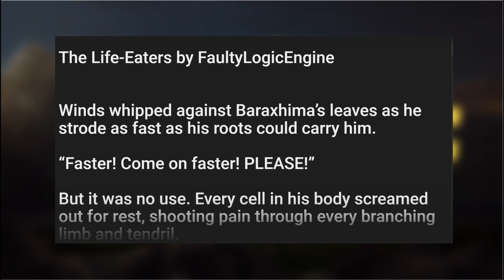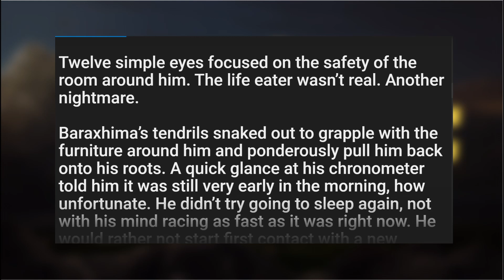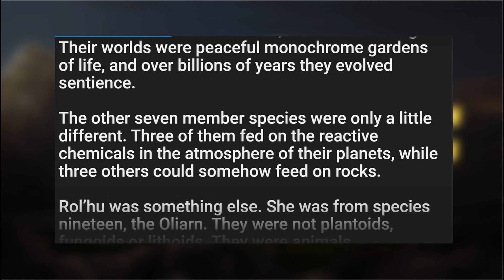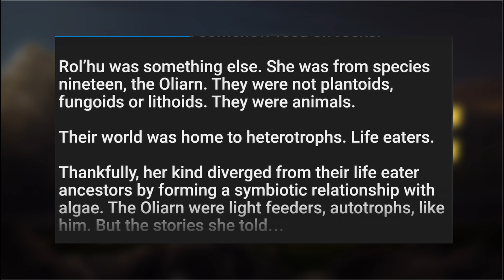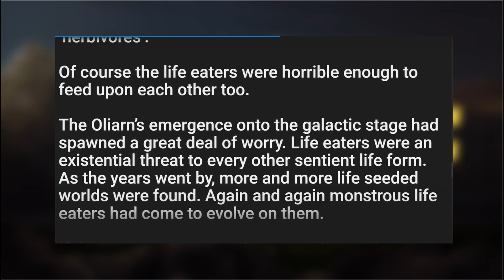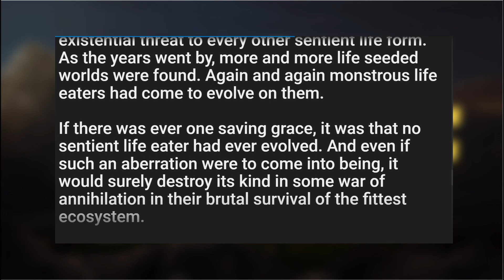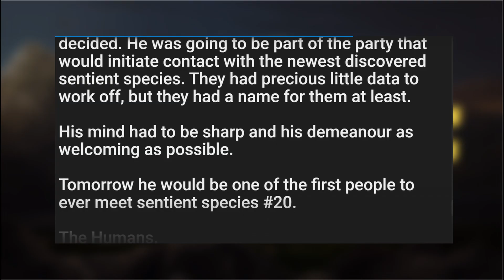The Life-Eaters u/FaultyLogicEngine | r/HFY Sci-Fi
Here is again a great r/HFY story narrated with the permission of the author.

Check the original story out on Reddit or other stories from him.

What ist HFY
Humanity Fuck Yeah!
Used as a general reference to copypastas that feature humanity being portrayed in a favorable light, normally in-comparison to other (alien) races. Often futuristic science fiction, some of these copypastas can get quite long.